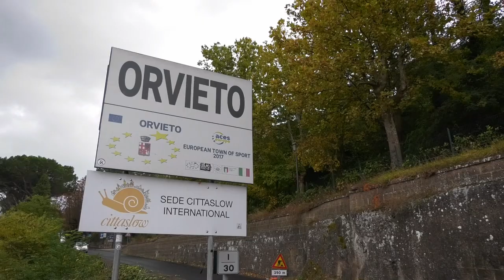SALITA DELLA CASTELLANA 2022 - ORVIETO | LUDOVICO MANNI | RENAULT CLIO RS 2000